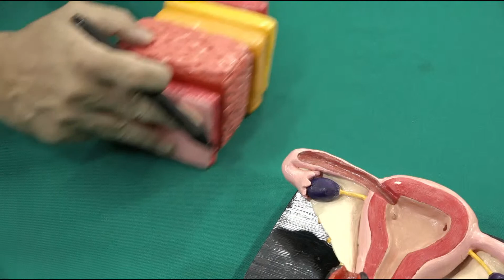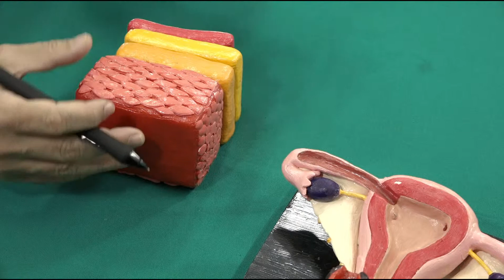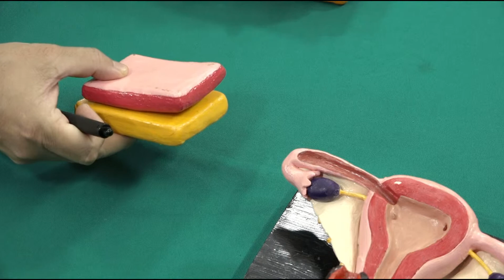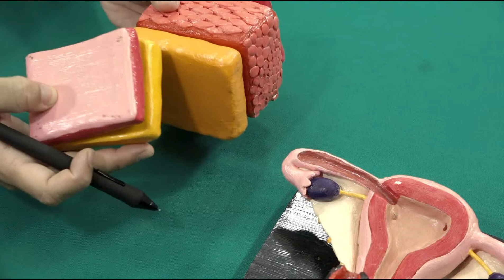Histologia do Útero: tecidos e alterações ao longo do ciclo menstrual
Vídeo sobre Embriologia e Sexualidade Humana utilizando Modelos Didáticos Tridimensionais produzido pelo prof. Jerry Borges da Universidade Federal de Lavras, Minas Gerais .